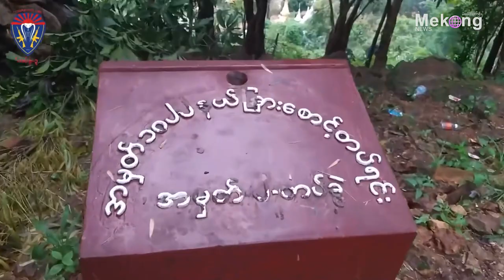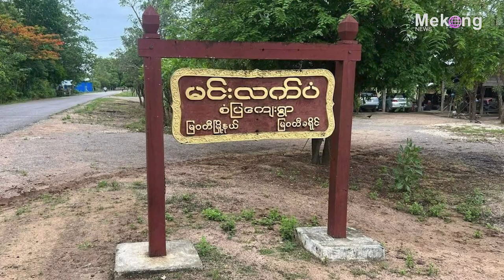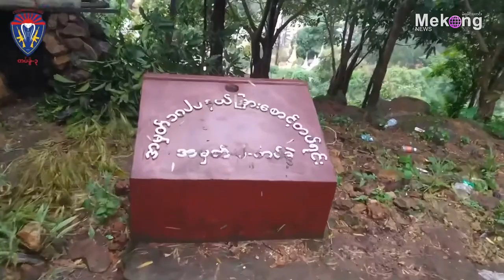လက်ခတ်တောင်မှာ တိုက်ပွဲပြင်းထန်နေပြီး စစ်တပ်က လက်နက်ကြီးနဲ့ ဆက်တိုက်ပစ်ခတ်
မဲခေါင်၊ ဩဂုတ် ၁၅

ကရင်ပြည်နယ်၊ မြဝတီမြို့အနီးက လက်ခတ်တောင်မှာ တိုက်ပွဲ ပြင်းထန်နေပြီး စစ်တပ်က လက်နက်ကြီးနဲ့ ဆက်တိုက်ပစ်ကာ ဒီနေ့ ဩဂုတ်လ ၁၅ ရက်၊ မနက် ဆယ်နာရီကျော်မှာ လေကြောင်းက ဗုံးကြဲနေတယ်လို့ မြဝတီမြို့ခံတွေက မဲခေါင်သတင်းဌာနကို ပြောပါတယ်။